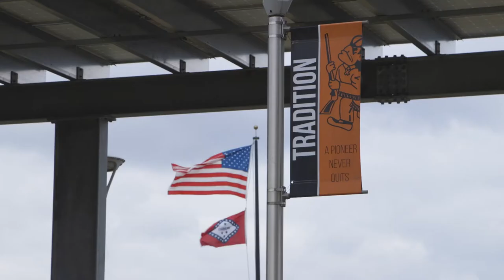Community Schools Model Series - Part 1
Senate Bill 291 passed today, voting Community Schools Model (CSM) as an evidence-based framework for Arkansas schools. BSD has been blazing the trail and drawing up the blueprint which will be utilized in school districts across the state!
NOW, watch  part one of our four part series for an in depth look into the good CSM is doing on a daily basis within the Batesville School District for our students, families, and our entire community!